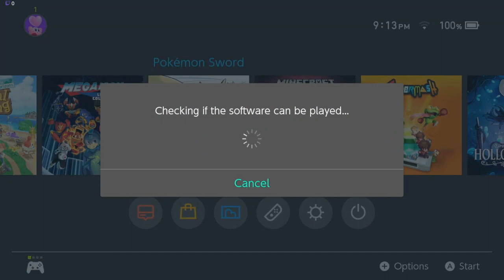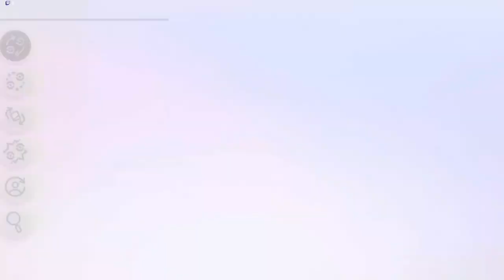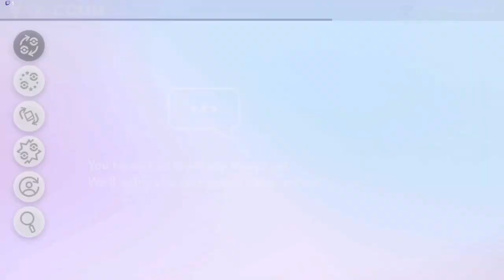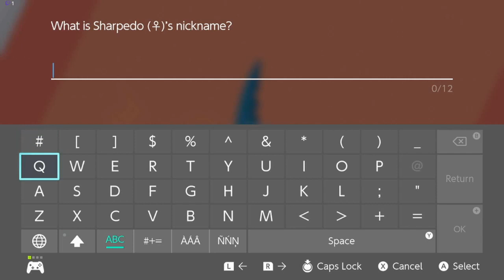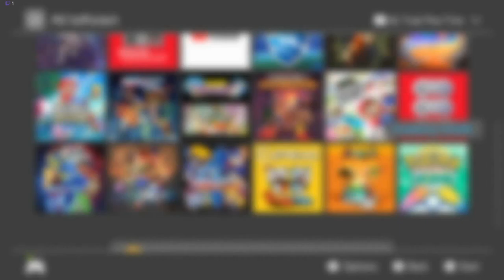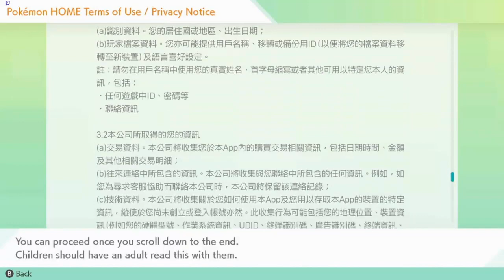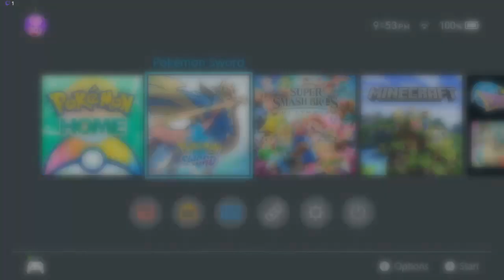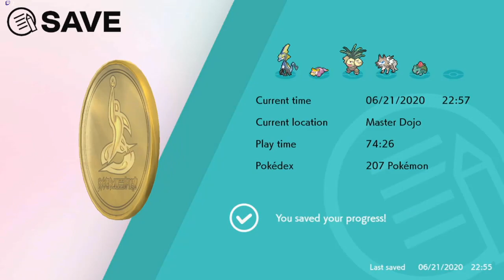Pokémon Sword | Isle of Armor Part 1- The Three Trials of the Dojo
In this stream I return to the Galar region to explore the mysterious Isle of Armor.